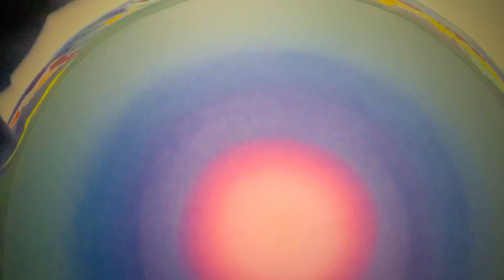Ethan Blu's Mindfulness Circle Series. Calming and Empowering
In this video I briefly describe the visceral effects the mindfulness circles create in a persons state of mind and emotions when they look at them. They are calming and empowering, inspiring the viewer to remain present and mindful